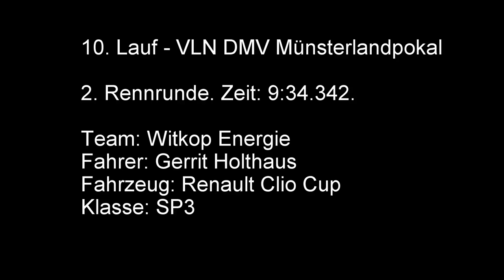VLN 2015 - 10. Lauf - DMV Münsterlandpokal - Gerrit Holthaus - Renault Clio Cup - 9:34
10. Lauf VLN 2015. 2. Rennrunde 9:34.